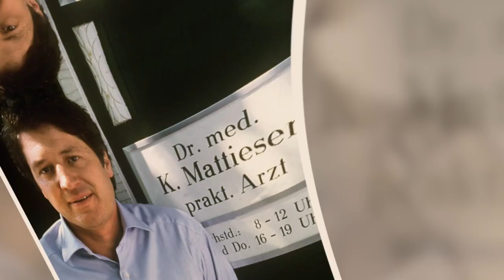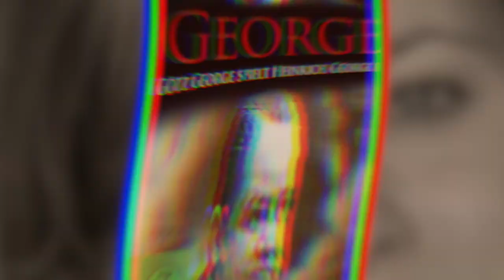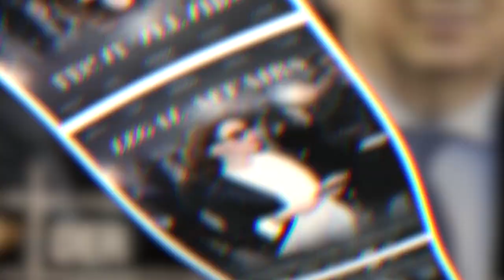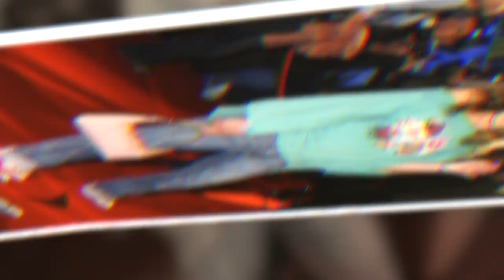Ultimate Muriel Baumeister Secret Facts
Did you know the German - Austrian actress Muriel Baumeister has three children and each of them is from a different relationship? Why couldn't she make her relationship work? What made her fail again and again? A troublesome childhood? Authoritarian parents? The tough cut-throat life of media and fame?

This particular video is about: Ultimate Muriel Baumeister Secret Facts